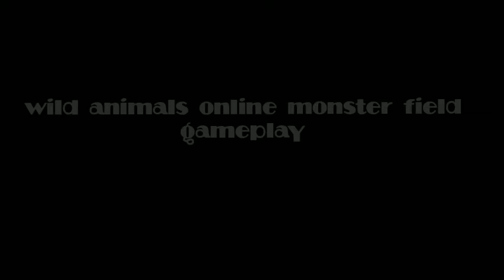wild animals online gameplay [monster field]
sorry guys I have not uploaded videos for long time

now will come regular :)